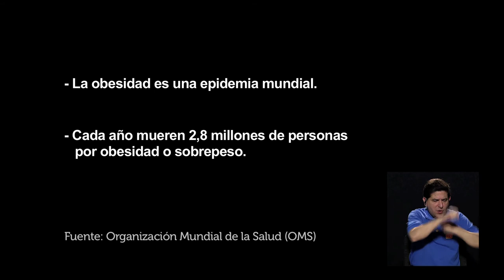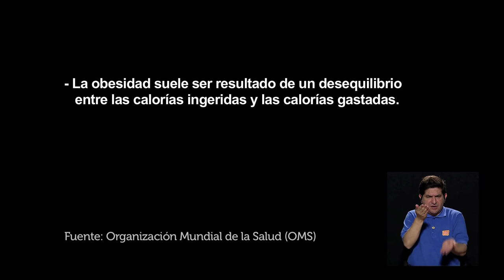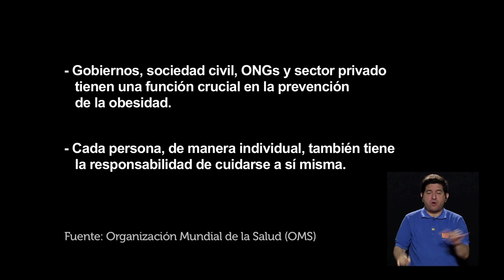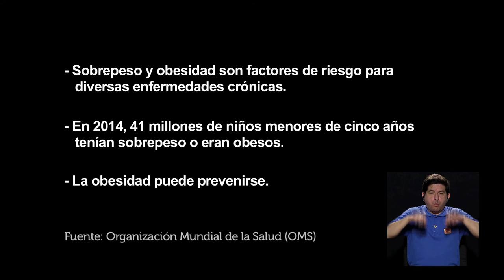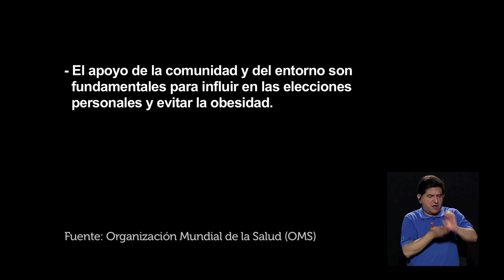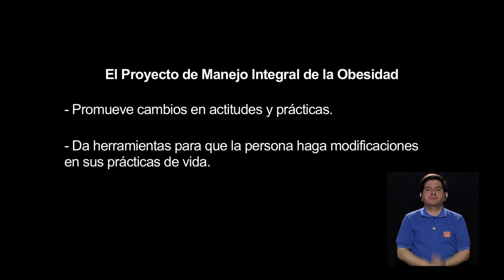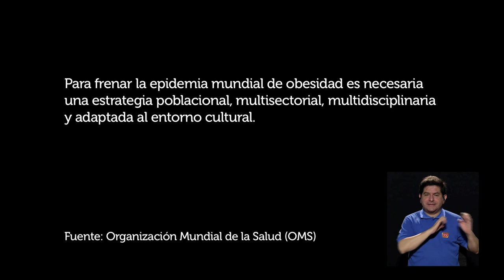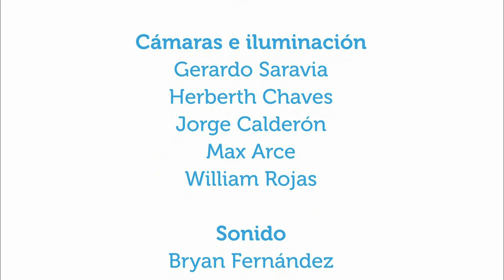¡Que la grasa se vaya!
19dic2016. Este es un capítulo especial en donde algunas personas cuentan cómo ha sido su experiencia con obesidad o sobrepeso y cómo les ha ido con la meta de dejar la obesidad (grasa) y adoptar estilos de vida saludables.